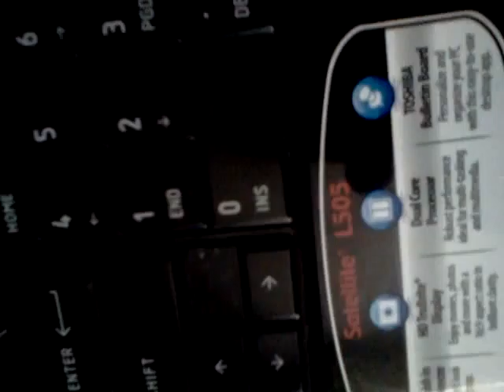This laptop look familiar?